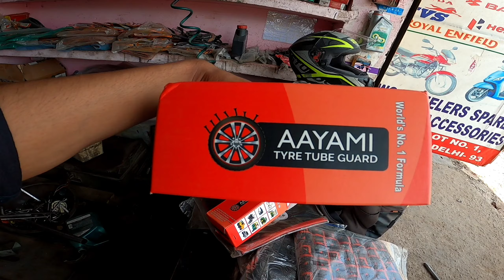New Ride ki Tayari Shuru | Installing Aayami Puncture Solution in my Bike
Hello Dosto,
My Name is Ashish
A traveller,  Youtuber and motovlogger.
I love travelling to different places & meeting people.
Recently I Started traveling on motorcycle to explore this beautiful world in different way.
Because I Love to Travel on Motorcycle and i think they are the best for Travel.
So I have started this channel to share my motorcycle riding videos and experiences with you.